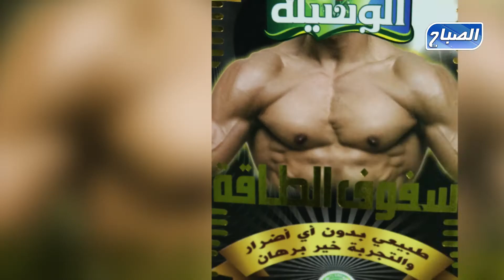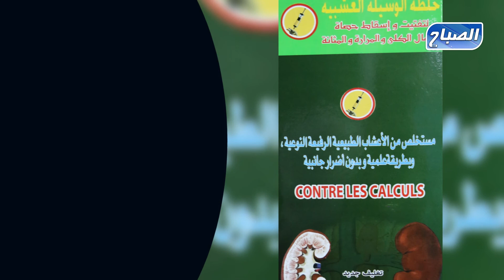منتوجات الوسيلة 01 : عسل الذاكرة -سفوف الطاقة - اسقاط الحصاة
تردد قناة الصباح على قمر ياه سات 12169 أفقي